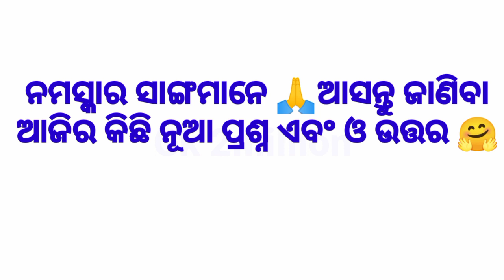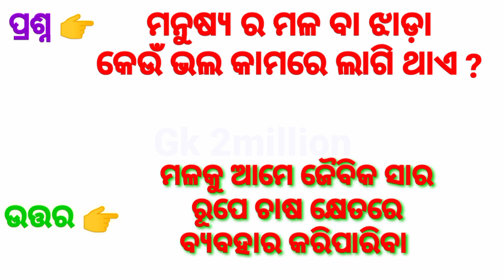Funny odia Gk Question l Mind Tricks Question l Brain Teaser Questions l Intersting GK Question l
Trick questions for IAS
Hard trick questions in odia
odia trick questions
Ticky Question in hindi
Funny Mind Trick Questions
What is a trick question on a test
what are some puzzling question
How do you slove tricky questions
what is question of the day
Trick questions with answers
Trick questions to ask your friends
Trick questions quiz
Trick Questions meaning
Tricky Questions with Answers in Odia
Funny Questions with Answers in odia
Trick questions for mind
10 Brain Teaser Questions and answers
10 brain teaser interview questions
Brain teaser question Maths
Logical Puzzle Questions with Answers
odia general knowledge class 1
odia general questions
odisha gk questions and answer
odia gk question in odia language
odia gk question in odisha
indian gk marathon class
odia gk 2million
odia gk class 6
10 Brain Teaser Questions
Hard question to answer funny
confusing question
odia gk competation